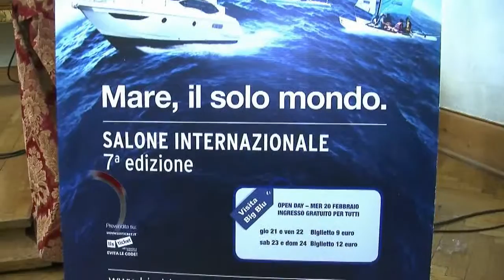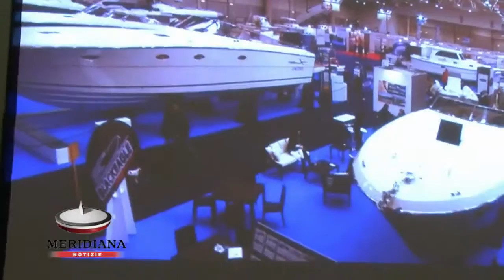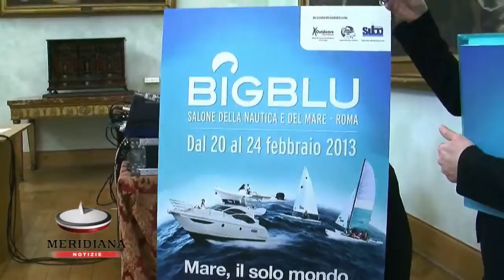La Capitale torna a tingersi di "Big Blu"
Nella Capitale torna a battere il cuore del "Big Blu". Un evento che nel tempo si è conquistato il proprio spazio nel panorama dei saloni nautici italiani e giunto quest'anno alla sua settima edizione.